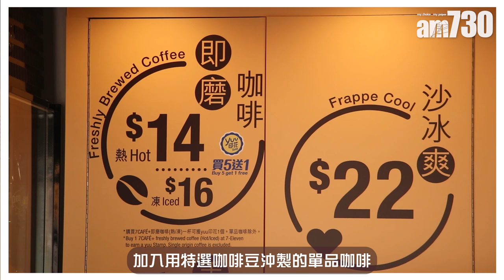7-Eleven便利店｜全港首間7CAFÉ+概念店登陸旺角 賣即磨咖啡+手搖飲品+特式沙冰 朱古力心太軟有驚喜！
7-Eleven 自家品牌7Café+ 近日在旺角開設首間期間限定概念店，除供應招牌即磨咖啡外，更加入用特選咖啡豆沖製的單品咖啡，還有多款限定新產品，選擇很豐富！店舖以外賣為主，飲品方面，全部都是即點即沖。沙冰款式最特別，有六款口味，例如楊枝甘露沙冰($22)、紅豆冰沙冰($22)、榛子朱古力咖啡沙冰($22)等等。其中港式奶茶沙冰最有香港特色，紅茶茶底濃而不澀，奶茶味道突出，表面加上香甜的忌廉，賣相吸引！

另外手搖冰茶系列味道同樣有驚喜，用人手搖茶的方法，將酸甜的水果配合茶飲，冰涼消暑。最推介熱情果烏龍冰茶($22)，熱情果的果香香甜又濃郁，配合回甘的烏龍茶，兩者平衡得剛剛好，感覺清爽。食物方面，烘焙包點亦有多款供應，如藍莓鬆餅($20)和朱古力鬆餅($20)等等都是早餐下午茶的好選擇。嗜好甜點的客人一定要試試朱古力心太軟($20)！切開真的有流心效果，朱古力甜美香濃，蛋糕質感鬆軟可口，雖然是便利店出品，但質素絕對不馬虎。如果你是附近居民或上班一族，更可以試用7–11最新推出的外送平台，用yuu手機程式就可以下單，訂單60分鐘之內就會送到，簡單又方便。

7CAFE+ Pop-up概念店
地址：旺角花園街7號地下7C及7D地舖

bmgproductionmusic